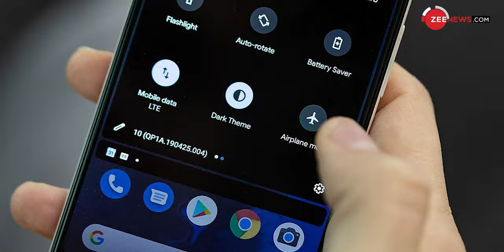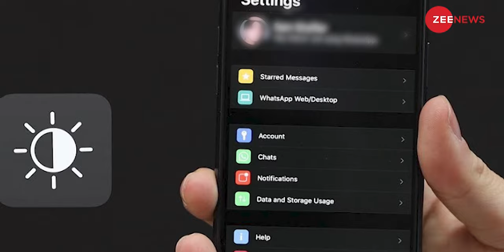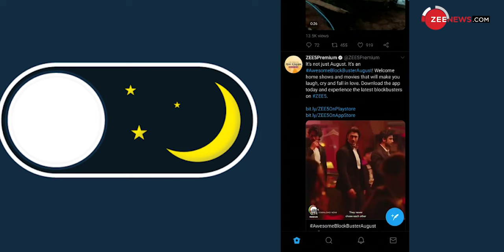स्मार्टफोन में Dark Mode यूज करना पड़ सकता है भारी!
अगर आप भी स्मार्टफोन में डार्क मोड फीचर का इस्तेमाल करते हैं तो ये वीडियो जरूर देख लें.